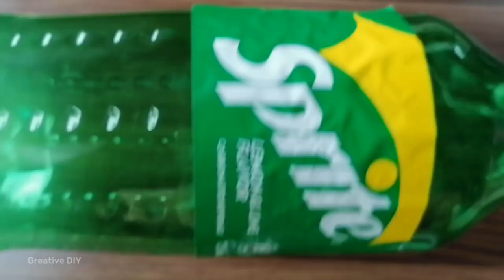Shoe Horn Shoe Rest DIY Plastic bottle Idea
Greative Creative new things

Plastic waste
waste uses
scrap
crafts from scrap
waste use
best waste uses

Please send your comments advice and the stuff you want to see.